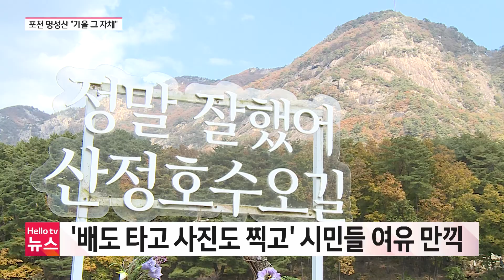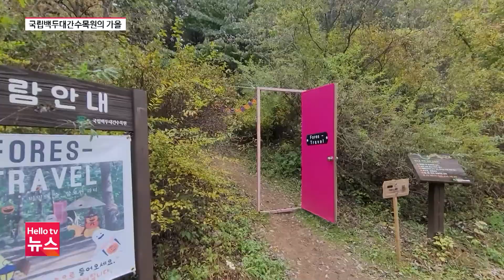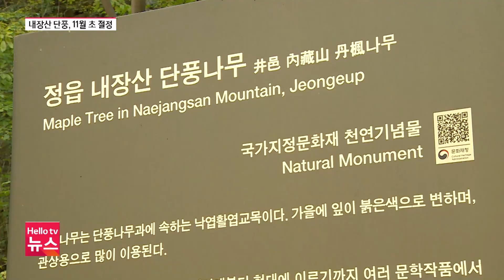2022 가을단풍 특집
이번주부터 다음주가 전국적으로 단풍이 절정을 이룬다고 합니다.
나들이하기 좋은 가을 단풍철을 맞아 헬로TV뉴스에서 전국의 단풍 명소를 소개하는 특집 뉴스를 마련했습니다.